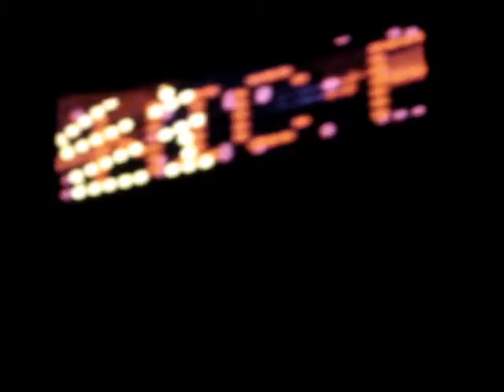Nic Fanciulli @ Kecel 2010.01.15.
összevágva